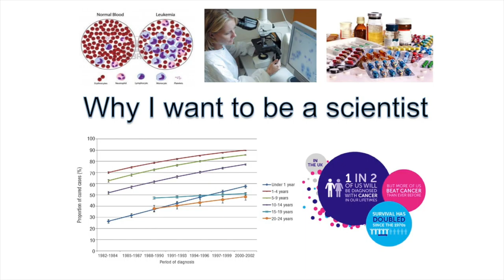NW Schools Science Competition 2016 - Year 8 Runner Up - Charlotte Ryan, Holly Lodge Girls College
North West Schools Science Competition 2016 - Year 8 Runner Up - Charlotte Ryan, Holly Lodge Girls College